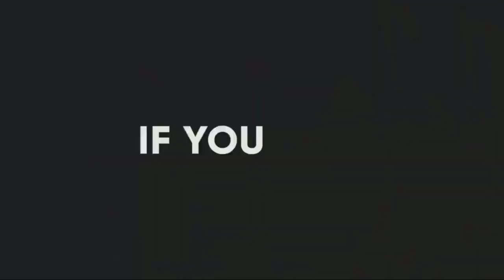Libaaxa iyo dhurwaaga ugaadhsi | Duurjoog |Xayawaano | Q4